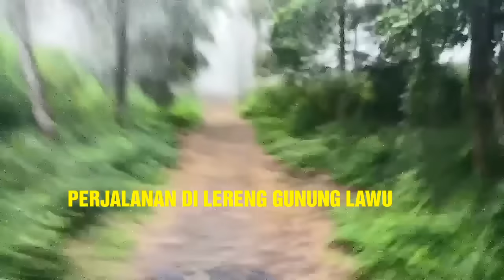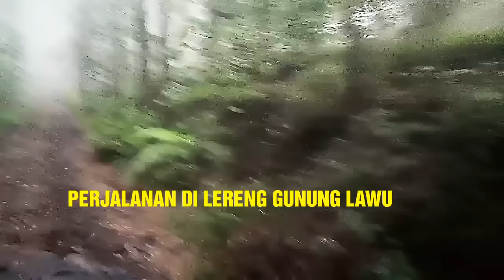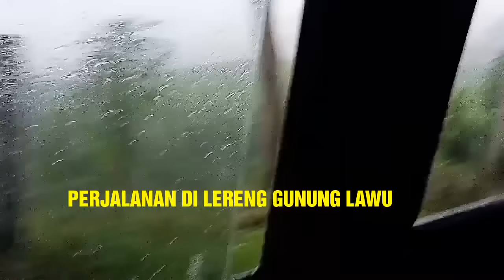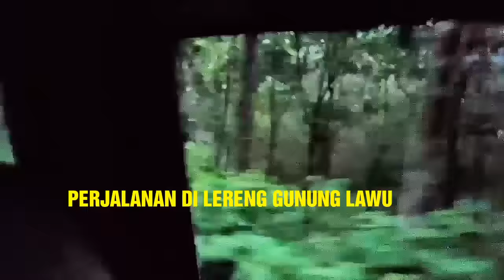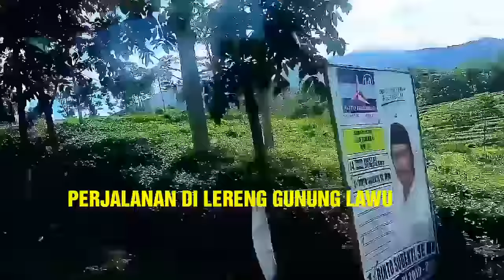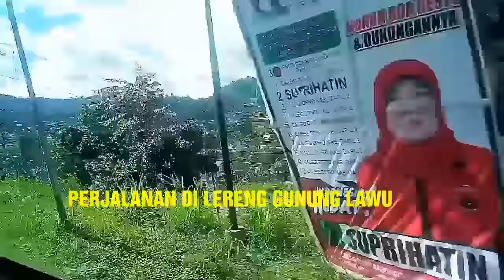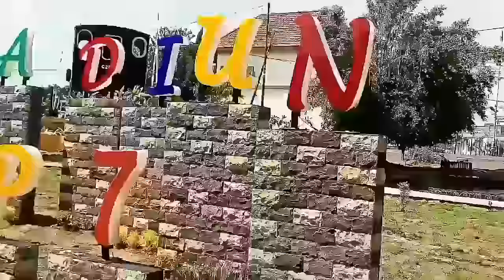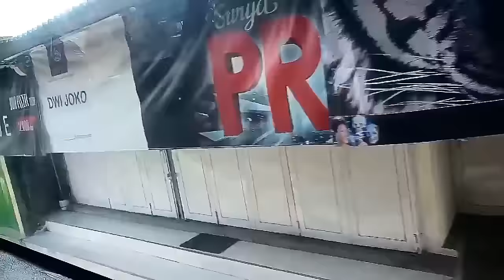PERJALANAN KE GUNUNG MERAPI DAN GUNUNG LAWU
PERJALANAN DI LERENG GUNUNG LAWU DAN GUNUNG MERAPI